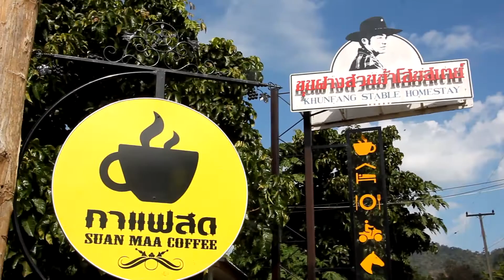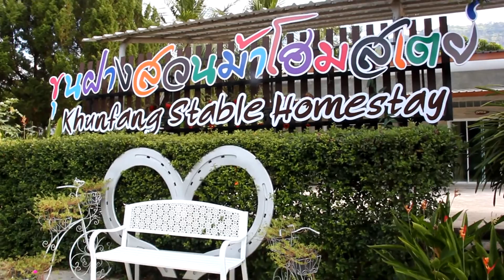น้องธีพาเที่ยว l แคมป์ปิ้งครั้งแรกของธี ep1 แวะขับรถ ATV เรียกน้ำย่อยที่ขุนฝางสวนม้าโฮมเตย์ lAT4ART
ช่วงคริสมาส แม่เอ น้องธี สมาธิ จะไปตั้งเต็นท์ แคมป์ปิ้งที่ วนอุทยานแห่งชาติลำน้ำน่าน จ.อุตรดิตถ์ และภูหัวฮ่อม อุทยานแห่งชาติภูสวนทราย จ.เลย ค่ะ ก่อนไปก็เลยแวะหากิจกรรมที่มันผจญภัยแบบ Adventure สักหน่อย เพื่อเรียกน้ำย่อย ที่ขุนฝางสวนม้าโฮมเตย์ ค่ะ งานนี้สนุกและมันส์มาก ๆๆๆๆ